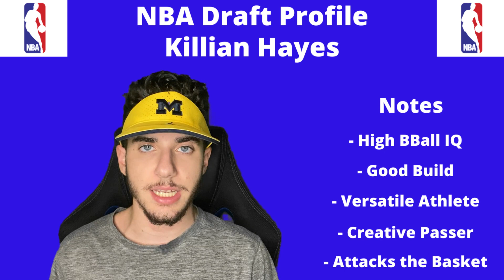Detroit Pistons Draft Killian Hayes | 7th Overall Pick | NBA Draft Profile Breakdown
Killian Hayes has been taken with the 7th overall pick by the Detroit Pistons!

Killian Hayes might have been one of the most uncertain players in this year's NBA Draft, in terms of teams he might have ended up on. Killian Hayes has an extremely high ceiling, and is definitely a solid pick here.

Killian Hayes is 6'4, 216 pound, guard (G). According to 247 sports, Killian Hayes had D1 offers when coming out of high school, which included ones from the Gonzaga Bulldogs and Penn State Nittany Lions. However, Killian Hayes opted to play overseas in France.

He has a great feel for the game and a high basketball IQ. He has long arms and broad shoulders. He is very agile and quick. He's a creative passer, is good with pick and rolls and can attack the basket.

This video is a brief player profile breakdown of Killian Hayes and gives you all the information you need to know, before Killian Hayes enters the NBA.